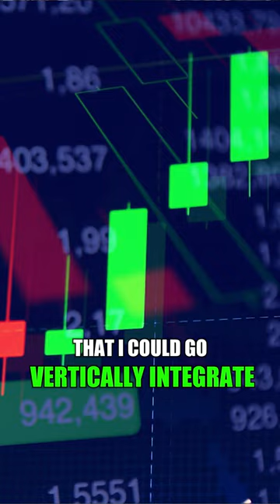Why I GOT OUT Of The ATM BUSINESS‼️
I truly appreciate all of your support. 🙏
Drop a comment if you have any questions or want to suggest a video idea!